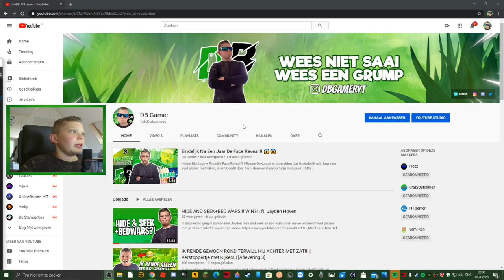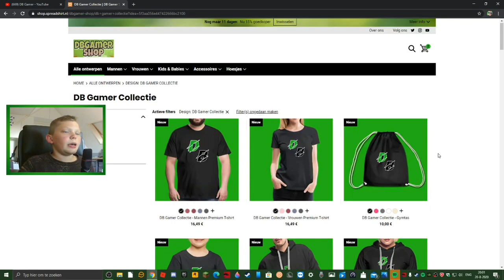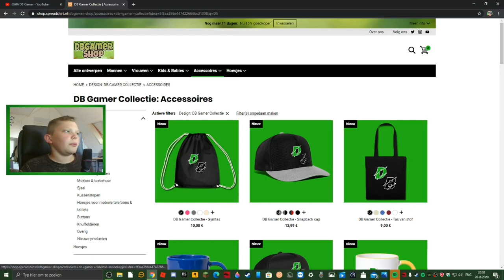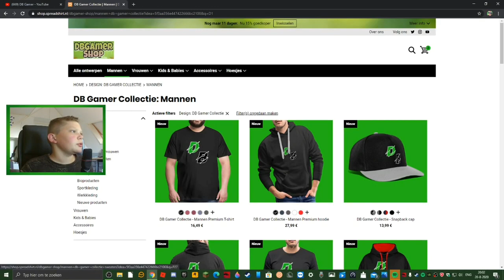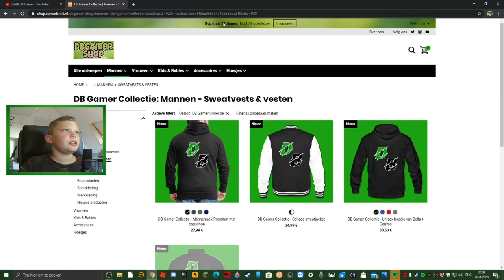NIEUWE SERIE & MERCH?!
In deze video vertel ik over de nieuwe serie en. merch. Veel plezier met kijken later!!!

Hallo en welkom bij een nieuwe video van mij, DB Gamer.
Ik Maak game video's, vlogs en meer!

Sem nog bedankt voor alle hulp💪💚

Veel plezier met kijken naar de video! later!!!